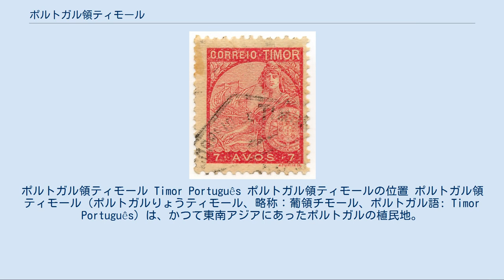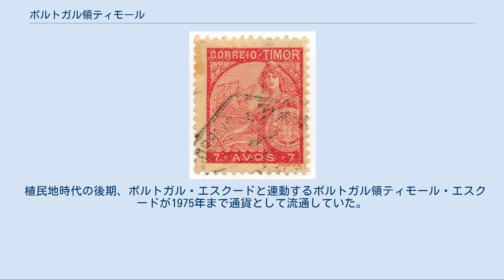ポルトガル領ティモール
1975年に消滅した国家・領域
ポルトガル領ティモール Timor Português ポルトガル領ティモールの位置 ポルトガル領ティモール（ポルトガルりょうティモール、略称：葡領チモール、ポルトガル語: Timor Português）は、かつて東南アジアにあったポルトガルの植民地。
現在の東ティモールに相当する。
1515年から1975年まで存在し、この間、ポルトガルはティモール島をオランダ領東インド（独立後はインドネシア）と分割して統治していた。
 最初にこの地域に到来したヨーロッパ人は、現在のポンテ・マカッサル附近に着いたポルトガル人だった。
1556年には、ドミニコ会の修道士がリファウの村を建設した。
 1702年、ポルトガルはアントニオ・コエーリョ・ゲレイロを最初の総督としてリファウに派遣し、リファウは小スンダ列島におけるポルトガル保護領の主都となった。
初期の頃は、ポルトガルによる統治は完全には行き渡らず、特に内陸の山岳地域で顕著であった。
また、ドミニコ会の修道士や後からこの地域に進出していたオランダ、そして原住民たちが統治に反対を唱えた。
このため、総督が実際に統治できたのは主にディリに限られてしまい、その他の地域については現地の部族長に頼らざるを得なかった。
19世紀後半まで、ティモールは交易所のような軽んじられた扱いを受け続けた。
インフラ整備や保健衛生、教育に対する投資は最小限に抑えられていた。
この間、ビャクダンが主な輸出品として経済基盤を支え続け、19世紀半ばにはコーヒーが重要な輸出品となっている。
ポルトガルの法律が適用された地域では、暴政と搾取が行われる傾向にあった。
 1767年、ティモール島の残りの部分や周辺の島々（現在のインドネシアの範囲）を植民地としていたオランダが攻撃を行い、首都をディリに動かさざるを得なくなった。
ポルトガル領ティモールとオランダ領東インドとの境界は、1859年のリスボン条約によって正式に決定された。
さらに、最終的な境界画定が1916年にハーグで行われた。
この境界は、現在のインドネシアと東ティモールの国境線としてそのまま残っている。
 20世紀初頭、ポルトガルでは本国の経済が弱体化したことから、植民地から富をさらに搾取するようになった。
第二次世界大戦では中立の立場を取っていたポルトガルであったが、1941年12月17日、ポルトガル領ティモールは日本軍による利用を警戒したオランダ軍とオーストラリア軍に保障占領された。
ポルトガルのアントニオ・サラザール首相は、イギリスに対し、抗議し、12月19日、ポルトガルの議会でイギリスへの糾弾演説を行った。
1942年2月20日、日本軍がティモール全島を占領した。
ディリの守備にあたっていた連合軍約1300名の大部分は山中に逃亡し、ポルトガル軍は日本軍に対して抵抗しなかった。
以降、ポルトガル領ティモールも事実上は日本軍の統治下になった。
 1943年前半まで連合国軍がゲリラ戦を展開し、ティモール現地人の一部も両陣営に分かれて戦闘した。
1944年6月、ポルトガルのアントニオ・サラザール首相は、日本に対し、ポルトガル領ティモールからの日本軍撤退を正式に要請した。
多数の日本軍が駐屯する一方で、1945年に入るとイギリス軍やアメリカ軍、オーストラリア軍などの連合軍による海上封鎖が行われたため食糧不足となり、飢餓や戦闘で4万から7万人のティモール人が命を落とした。
1945年5月、日本とポルトガルとの間で、ポルトガル領ティモールからの日本軍撤退の交渉が開始された（日本の敗戦後、日本軍が撤退した。）。
 第二次世界大戦が終了すると、ティモール島西部を含むオランダ領東インドは独立戦争を経てインドネシアとして独立を果たした。
一方、ポルトガル領ティモールは、1975年に東ティモール民主共和国として独立宣言を行った。
しかし、同年、インドネシアが侵攻し併合を宣言した。
国際連合はこの併合を承認しなかった。
最後のティモール総督は1974年から1975年までの間に努めたマリオ・レモス・ピレスだった。
1999年にインドネシアは撤退し、2002年に東ティモールは独立した。
 植民地時代の後期、ポルトガル・エスクードと連動するポルトガル領ティモール・エスクードが1975年まで通貨として流通していた。
インドネシアに併合された後はルピアが使われた。